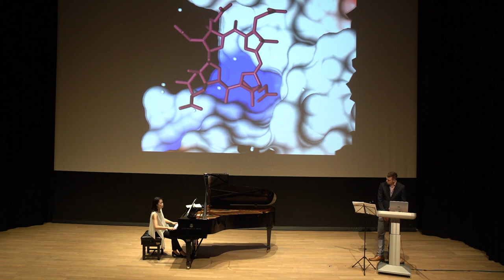Dance of Flowing Streams and Song of Crystal Light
Joyce Tang, composer
Linda Yim, pianist
"Cellular Dynamics" collaborating with bioscientist Dan Lloyd's projections on January 19-20, 2019 at  JC Cube Auditorium, Tai Kwun, Hong Kong.